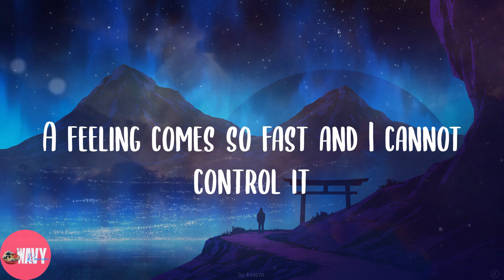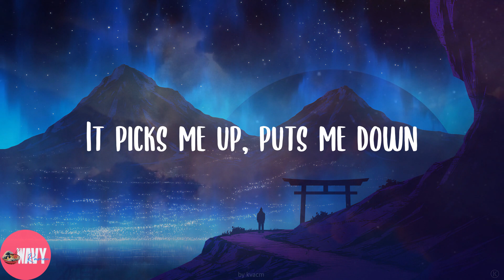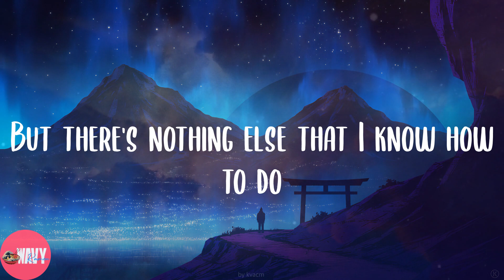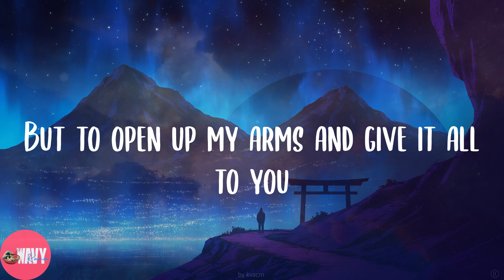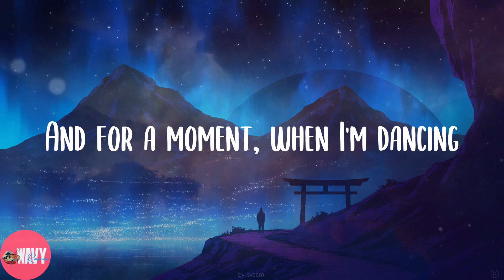Florence + The Machine - Free (Lyrics)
💖Lyrics:
Sometimes I wonder if I should be medicated
If I would feel better just slightly sedated
A feeling comes so fast and I cannot control it
I'm on fire, but I'm trying not to show it
I push it back, but it keeps on coming
And being clever never got me very far
Because it's all in my head
And "You're too sensitive", they said
I said, "Okay, but let's discuss this at the hospital"
As it picks me up, puts me down
It picks me up, puts me down
Picks me up, puts me down
A hundred times a day
It chews me up, spits me out
But I hear music
I feel the beat
And for a moment
When I'm dancing, I am free
I hear the music
I feel the beat (ahh)
When I'm dancing, I am free, I am free
Ooh, ooh
Is this how it is?
Is this how it's always been?
To exist in the face of suffering and death
And somehow still keep singing
Oh like Christ up on a cross
Who died for us? Who died for what?
Oh, don't you wanna call it off?
But there's nothing else that I know how to do
But to open up my arms and give it all to you
'Cause I hear music, I feel the beat
And for a moment, when I'm dancing
I am free, I am free